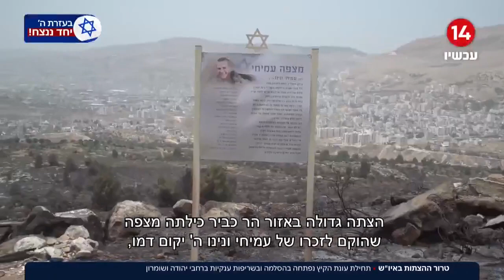"טרור ההצתות ביהודה ושומרון" - הקיץ נפתח בהסלמה ובשריפות ענקיות